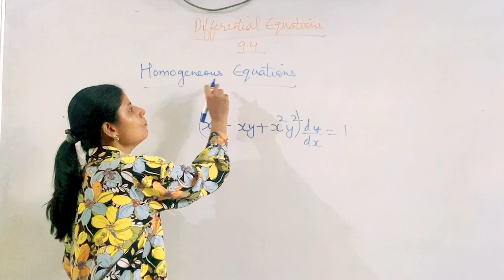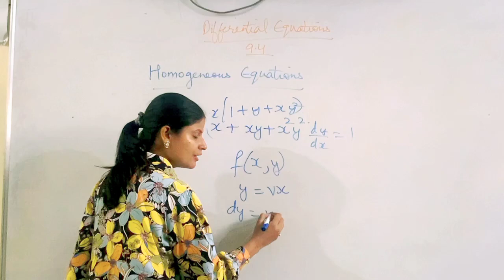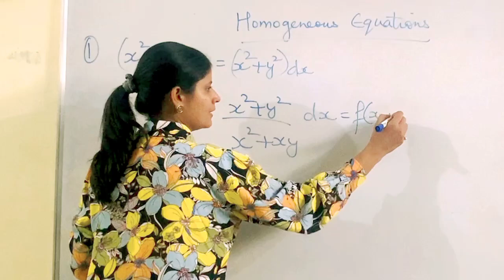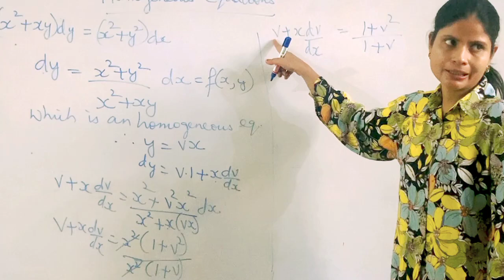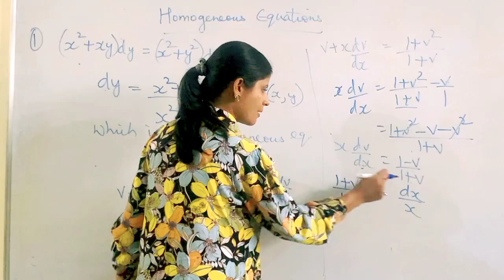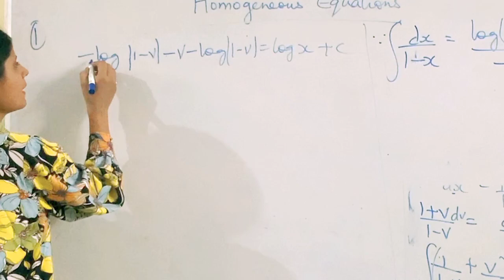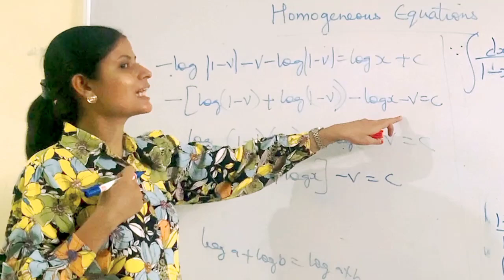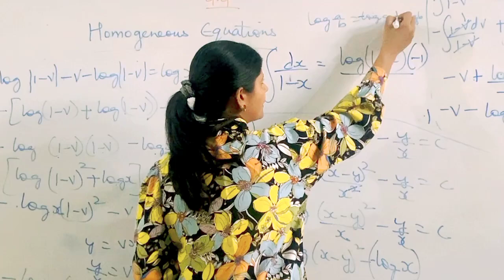Mathematics Professional Ex-9.4#class-12#Differential Equations Homogenous equations